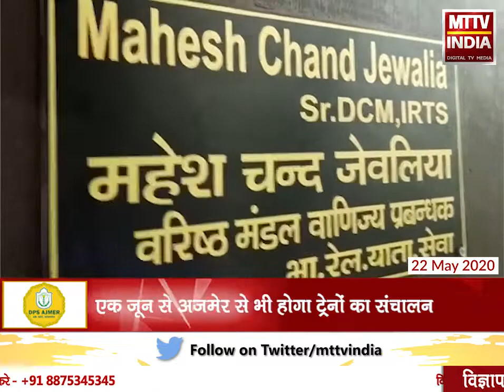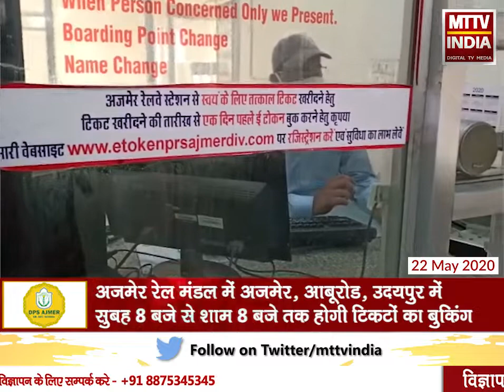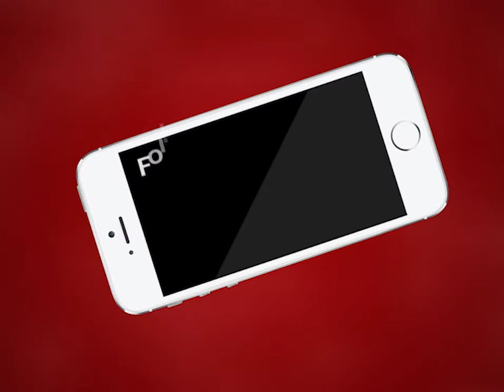AJMER NEWS | एक जून से अजमेर से भी होगा ट्रेनों का संचालन | MTTV INDIA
एक जून से अजमेर से भी होगा ट्रेनों का संचालन
अजमेर रेल मंडल में अजमेर, आबूरोड, उदयपुर में सुबह 8 बजे से शाम 8 बजे तक होगी टिकटों का बुकिंग
अजमेर रेलवे स्टेशन से भी 2 ट्रेनों का संचालन होगा
दिल्ली अहमदाबाद आश्रम एक्सप्रेस का प्रतिदिन संचालन किया जाएगा
दिल्ली सराय रोहिल्ला-अजमेर जनशताब्दी एक्सप्रेस सप्ताह में 5 दिन संचालित होगी